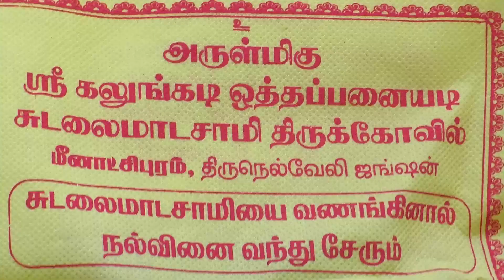திருநெல்வேலி சுடலைமாட சுவாமி கோவில் கொடை